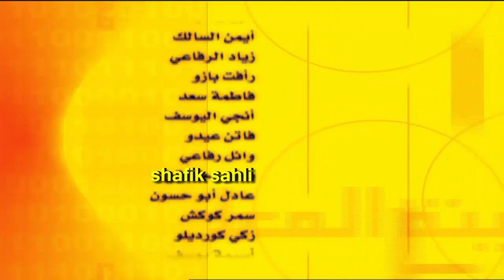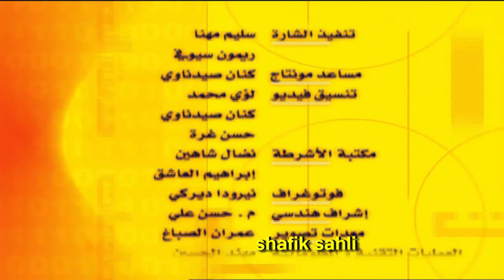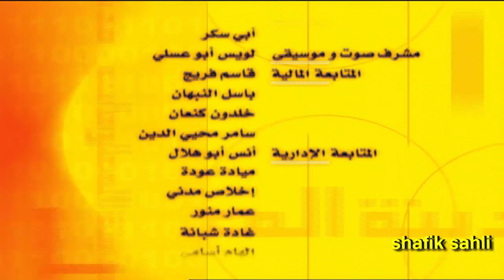مدينة المعلومات - شارة النهاية (موسيقى)